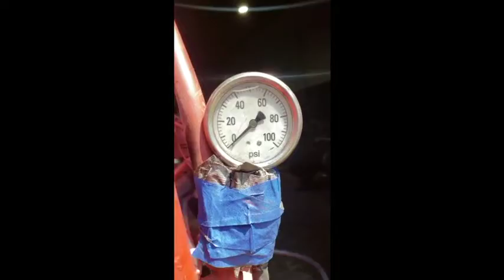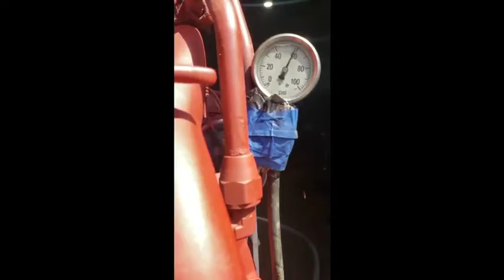2014 CUMMINS ISX15 For Sale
Title: 2014 CUMMINS ISX15 For Sale

Category: Engine